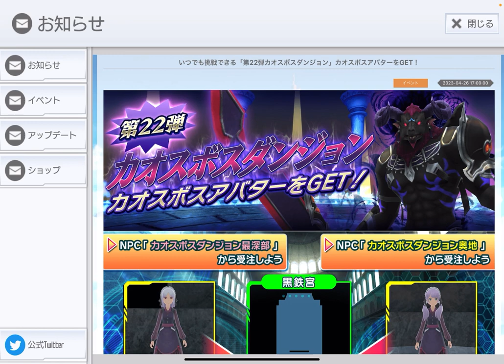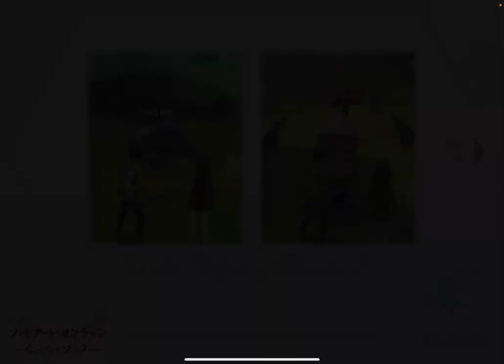【SAOIF】カオスグリームアイズを見に行ってみた！